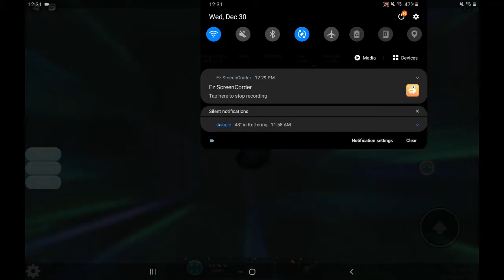Roblox Midnight Horrors: Ofre and others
Ofre, Skull, Revemint, Black Chaser, Part's Revenge